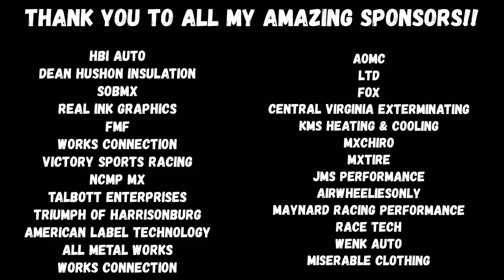Stories from First 4 Rounds of Pro Motocross 2023 on a 2 Stroke - MattyB Tells All